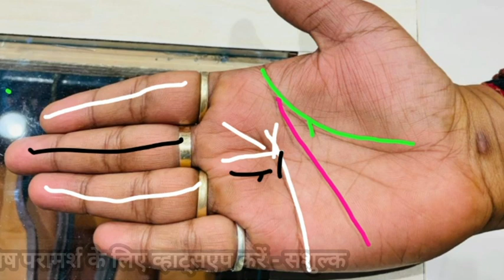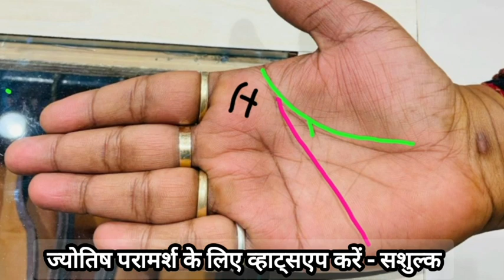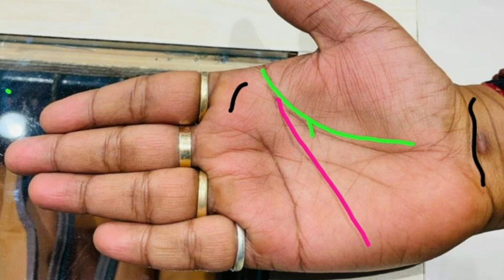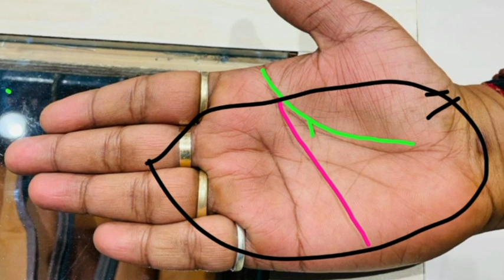कुल देवता डाल रहे भाग्य में रुकावट। उपाय करते किश्मत बदलेगी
हस्तरेखा से जानें भविष्य
हस्तरेखा विज्ञान

New Video...

हस्तरेखा व जन्म कुंडली के माध्यम से ज्योतिष परामर्श के लिए व्हाट्सएप करें
हस्तरेखा वीडियो बनवाने के लिए व्हाट्सएप करें
सशुल्क परामर्श, सुबह 11 से शाम 6 बजे तक